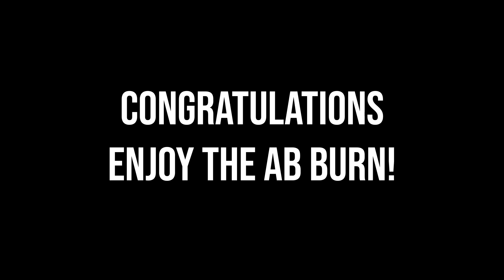15 MIN SIX PACK WORKOUT! (brutal ab workout)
You will feel the burn after this 15 minute ab workout! This 15 min ab workout focusses to get a six pack in no time. This brutal ab workout has no repeats and you need no equipment. So what are you waiting for? Let's train those core muscles together!

⭐️ FREE workout plan: coming soon :)

/\ W O R K O U T
Abs:   15 x 30s + 2 x 30s rest

No equipment

As with all exercise programs, when using my exercise videos, you need to use common sense.  To reduce and avoid injury, you will want to check with your doctor before beginning any fitness program.  By performing any fitness exercises, you are performing them at your own risk.  I will not be responsible or liable for any injury or harm you sustain as a result of my fitness program and videos.